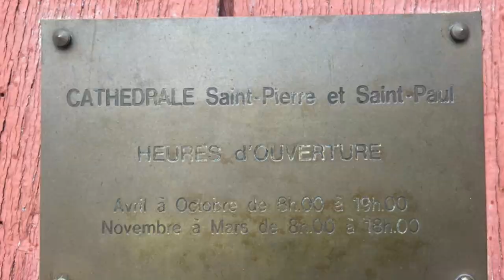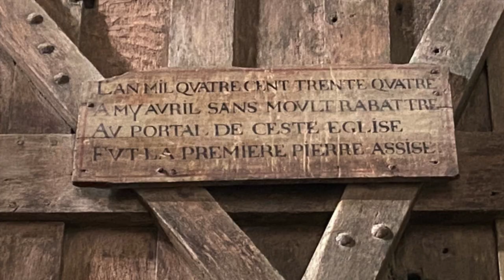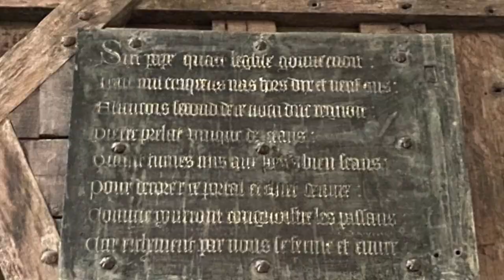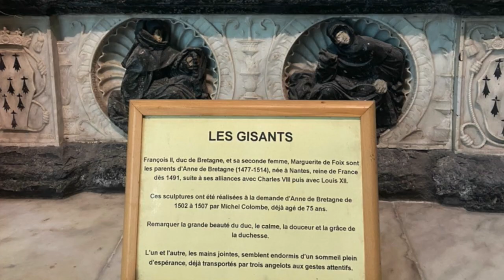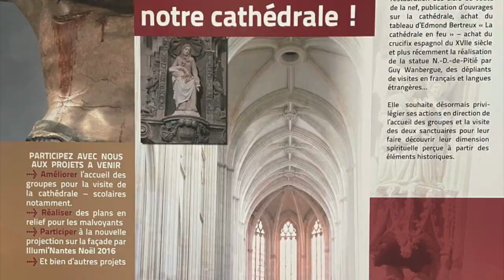JY - อาสนวิหารนักบุญเปโตรและนักบุญเปาโลแห่งน็องต์ (Cathédrale Saint-Pierre-et-Saint-Paul de Nantes)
โบสถ์เก่าแก่ หรือ อาสนวิหารน็องต์ (Cathédrale de Nantes) หรือมีชื่อเต็มว่า อาสนวิหารนักบุญเปโตรและนักบุญเปาโลแห่งน็องต์ (Cathédrale Saint-Pierre-et-Saint-Paul de Nantes) เป็นอาสนวิหารโรมันคาทอลิกและที่ตั้งของมุขนายกประจำมุขมณฑลน็องต์ ตั้งอยู่ที่ปลัสแซ็ง-ปีแยร์ (Place Saint-Pierre) ในเขตเมืองน็องต์ จังหวัดลัวรัตล็องติก ในแคว้นเปอีเดอลาลัวร์ ประเทศฝรั่งเศส สร้างขึ้นเพื่ออุทิศให้แก่สองอัครทูตสำคัญ คือ นักบุญเปโตรและนักบุญเปาโล อาสนวิหารน็องต์ได้ขึ้นทะเบียนเป็นอนุสรณ์สถานทางประวัติศาสตร์เมื่อปี ค.ศ. 1862

อาสนวิหารแห่งน็องต์สร้างขึ้นบนพื้นที่วิหารเดิมที่เป็นสถาปัตยกรรมแบบโรมาเนสก์ เริ่มก่อสร้างตั้งแต่ปี ค.ศ. 1434 จนแล้วเสร็จเมื่อปี ค.ศ.1891 โดยใช้เวลาสร้างรวมทั้งสิ้นถึง 457 ปี อาสนวิหารอันเป็นอาคารขนาดใหญ่มาก เริ่มสร้างในสมัยที่เมืองน็องต์และภูมิภาคเบรอตาญ ซึ่งมีความร่ำรวยทางเศรษฐกิจ ในช่วงที่ปกครองโดยฌ็องที่ 6 ดุ๊กแห่งเบรอตาญ โดยมีสถาปนิกชาวฝรั่งเศส กีโยม เดอ ดามาร์แต็ง เป็นผู้ดูแลการก่อสร้าง และมาตูว์แร็ง รอดีเย ในภายหลัง โดยวางศิลาฤกษ์ในปี ค.ศ. 1434 และเริ่มก่อสร้างจากหน้าบันฝั่งทิศตะวันตก ทางเดินด้านข้าง โถงทางเดินโบสถ์ และหอสวดมนต์เล็ก[